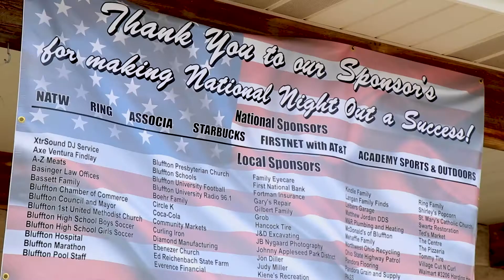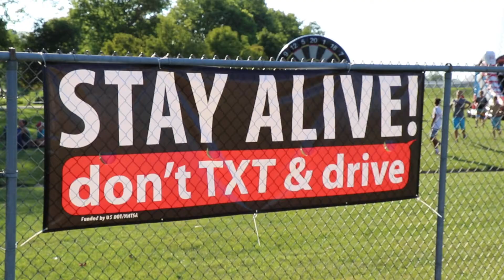Bluffton, Ohio National Night Out August 2, 2022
One of Bluffton, Ohio's biggest events of the year, National Night Out, takes place the first Tuesday of August. It's a chance for the community to gather at the municipal pool for hot dogs, recreation, fireworks and, most importantly, to interact with local law enforcement and emergency responders. The aim is to build stronger relationships between residents and those who serve and protect. While community support is very strong for its police force, the interaction helps build better lines of communication for the needs of the small town. And the night is also a lot of fun.